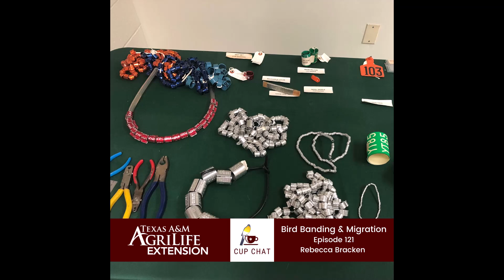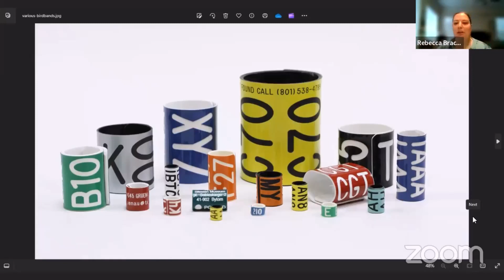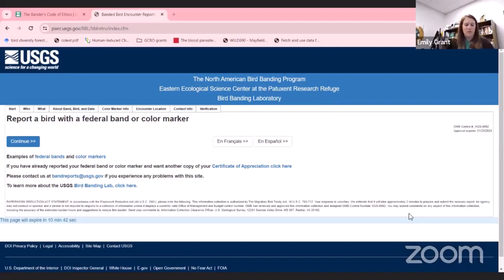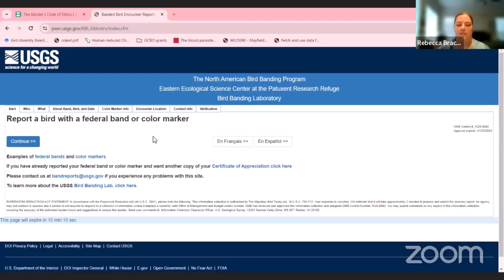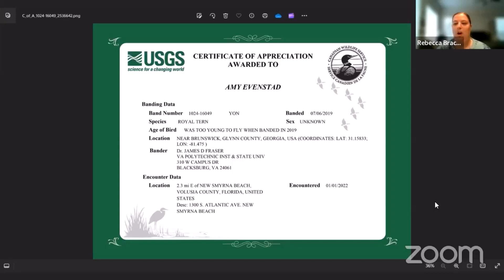Bird Banding and Migration - Cup Chat 121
Join our Birding with Extension team members and guest Rebecca Bracken as they discuss bird banding and migration